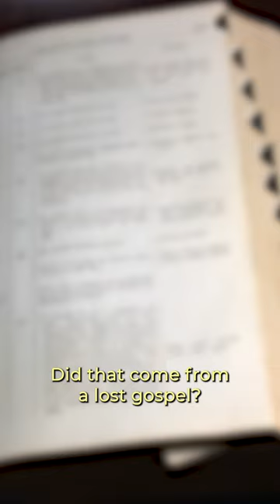Double standards by skeptical scholars?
Some rather skeptical scholars don't interact with First Clement and Polycarp's letter to the Philippians, even if the evidence for them is far greater than that of other materials they use.